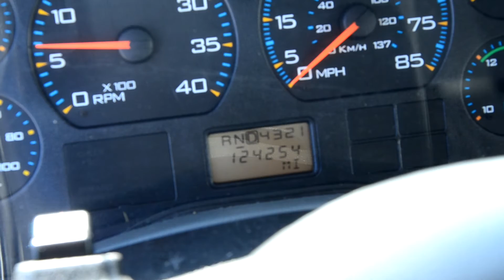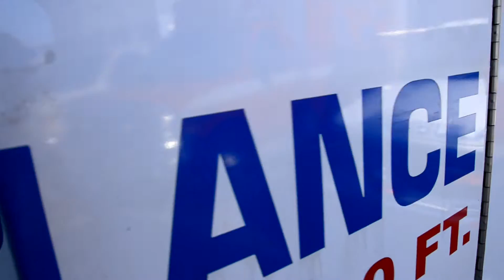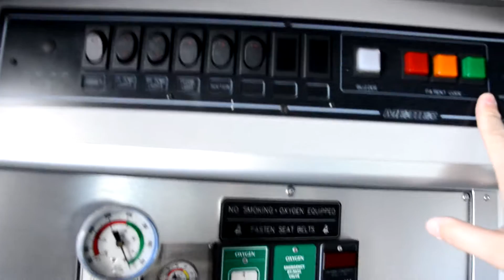AMBULANCIA INTERNATIONAL 2005 NAVISTAR 4300